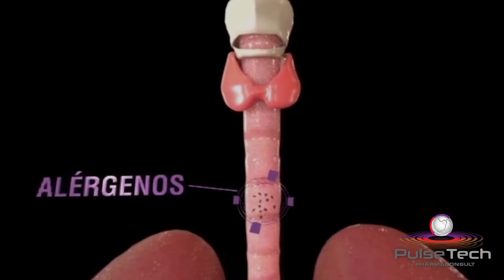Realidad Virtual (RV) MX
REALIDAD VIRTUAL
Creamos demostraciones de producto, escenarios virtuales y situaciones estimulantes. Ofrecemos experiencias interactivas a sus usuarios a partir de la combinación entre la dimensión virtual y la física, con la utilización de dispositivos digitales de punta, a través de los cuales podrán sumergirse en sus presentaciones, eventos y congresos de una forma 100% inmersiva y realista: tocar, moverse y sorprenderse…Una experiencia que no se olvidará fácilmente.